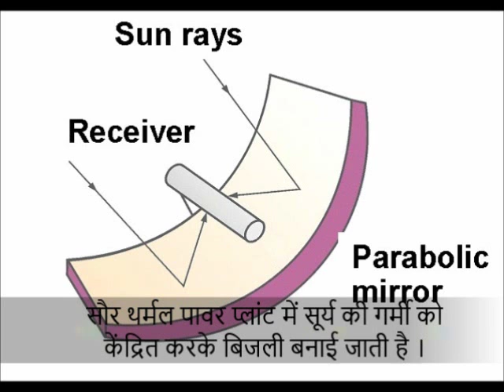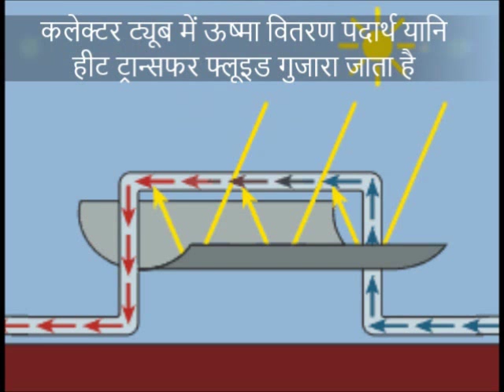Solar Thermal Power Plant - सौर थर्मल पावर प्लांट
सौर थर्मल पावर प्लांट  जानिये हिंदी में